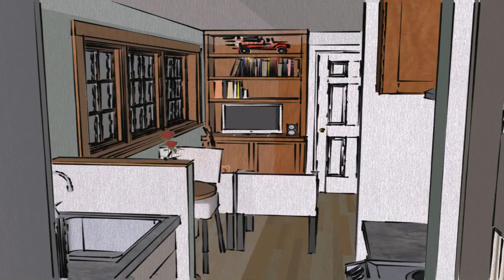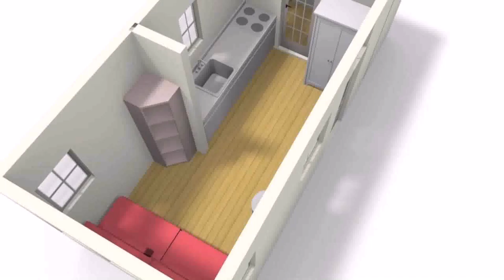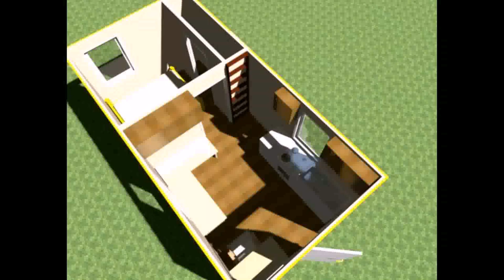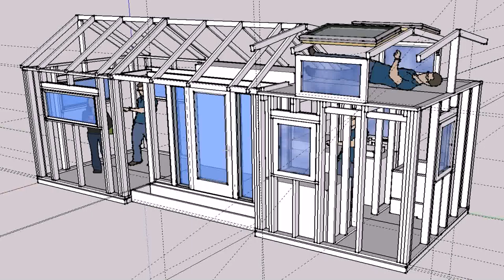Tiny House Plans 8 X 20 - Gif Maker DaddyGif.com (see description)